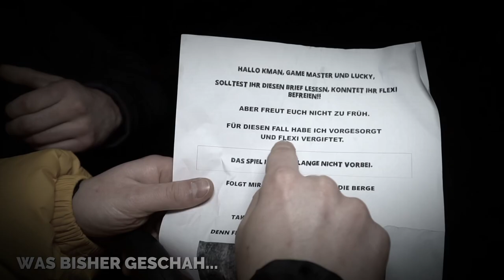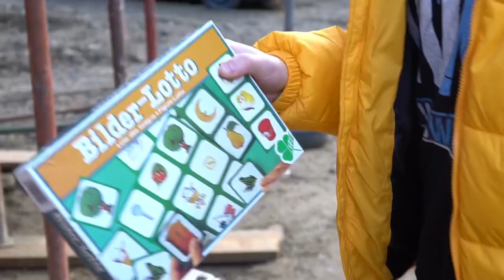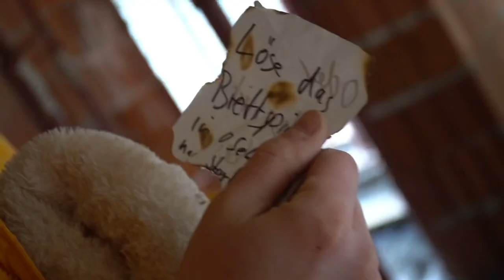GRINCH sperrt MICH und HUND LUCKY in GEFÄNGNIS FÜR KINDER ein !!!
Auf Suche nach GRINCH sperrt er WAS WIR HUND Lucky in ein GEFÄNGNIS FÜR KINDER ein! Das KINDERGEFÄNGNIS  ohne Game Master ist nicht für Tiere geeignet. Unser Golden Retriever Hunde Welpe sieht 5 Grintsch aufgenommen auf Kamera weil er Tiere nicht mag.

WAS IST MIT UNSEREM HUND LUCKY PASSIERT..? | REALTALK

*Das Video, Geschichte, Handlungen sowie Figuren sind reine Fiktion und dienen nur der Unterhaltung. Wir sind ausdrücklich (möge auch dieser Eindruck ggf. durch Dramaturgie und Inszenierung entstehen) gegen Waffengewalt! In unseren Videos werden ausschließlich Spielzeugwaffen benutzt. Auch werden niemals Tiere (möge auch ggf. dieser Eindruck durch Dramaturgie und Inszenierung entstehen) in irgendeiner Weise schädlich behandelt oder verletzt.*